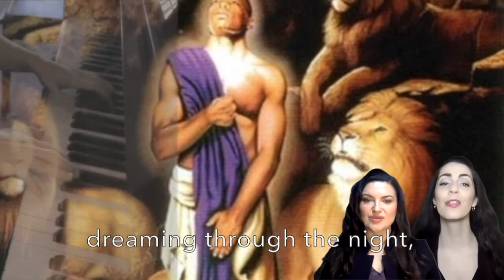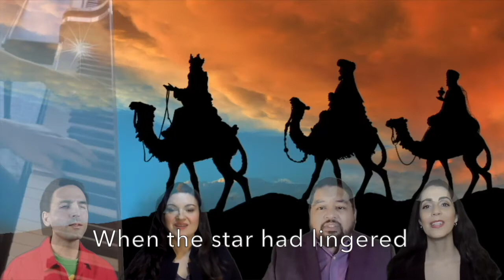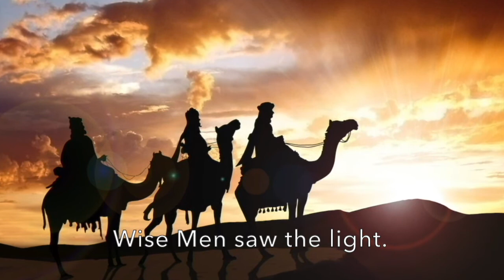Wise Men Saw the Light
by Lloyd Larson and Pamela Martin

Produced for the 1-3-21 service of Leisure World Community Church of Seal Beach, California.

Performers: Hannah Yi Bensie, Renee Rulon Cortez, Lisa Margaroli, Dave Albulario, and Zoran Duke Rausavljevich (editor).